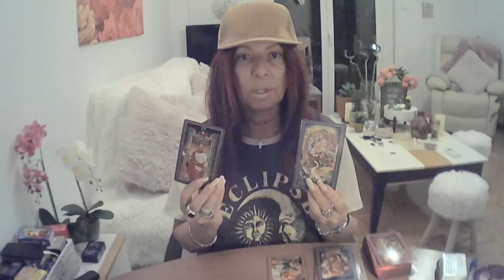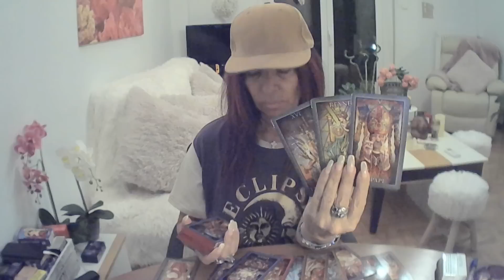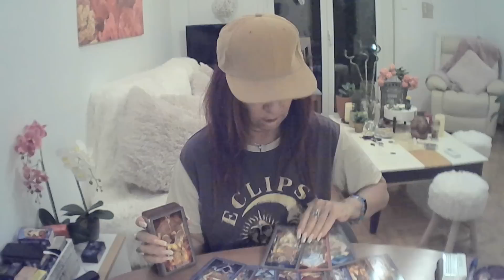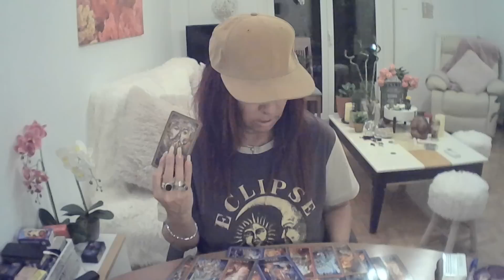Scorpio - Someone Wants A Future With You!! Find Out Who!!